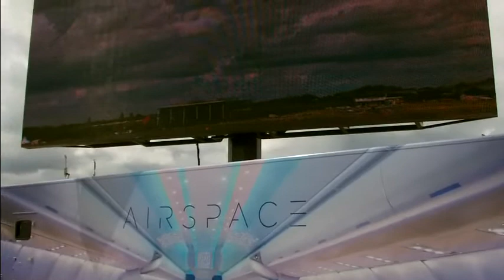F35 en Farnborough Air Show 2016.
Возможности техники.